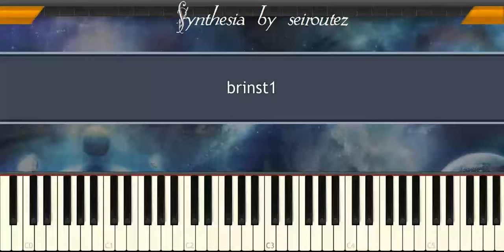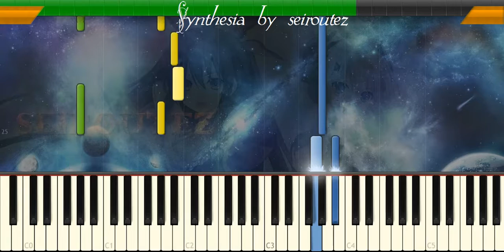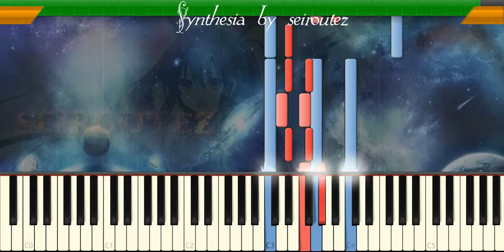[Synthesia][MIDI] brinst1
[Synthesia][MIDI]